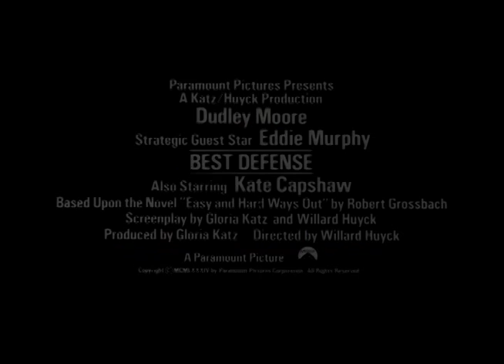Best Defense - Trailer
If you're out to build the ultimate Super Tank/Super Weapon, and you find out Dudley Moore has something to do with designing the missile guidance system, you've got to be concerned. Then, when you find out Eddie Murphy is going to test the tank in an actual combat situation, you ought to forget about it all together.    Luckily for us, the government and Dynatechnics Incorporated don't know Moore and Murphy like we do. And both comics are turned loose on a high tech, high touched adventure that sets modern warfare back a couple of hundred years.